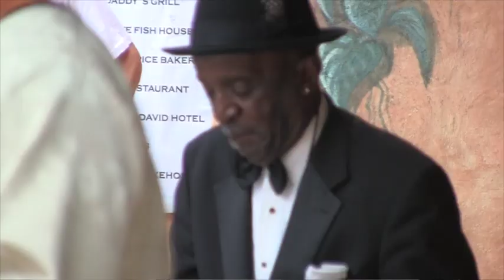Lil' Ed & the Blues Imperials (15:03)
BJBF 2015, Sunday, 8 February
Valle Escondido, Boquete, Chiriqui, Panama
John R Hampton
NotSereyus Productions